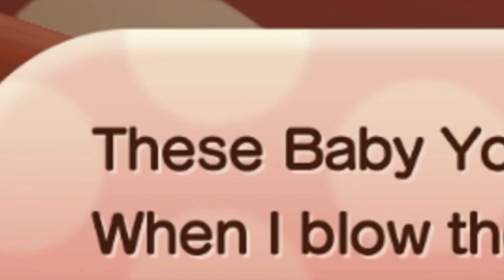BIG MOR(T)ON | New Super Mario Bros. U (Episode 4)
What a moron!

We hope you liked this video and if you did, please make sure to tap/click that like button. It shows that you would like to see more of that type of content. Peace out!